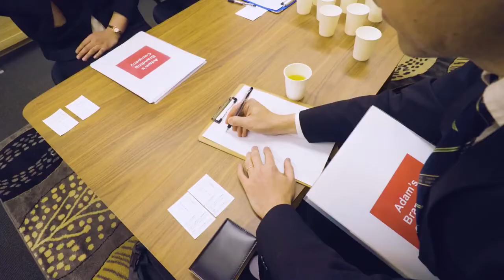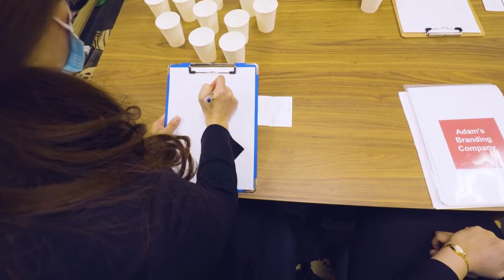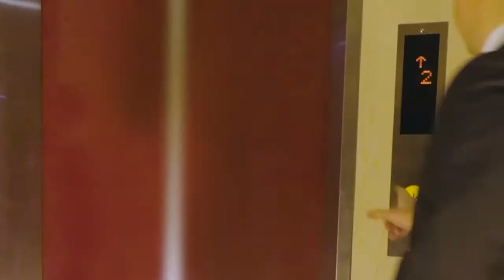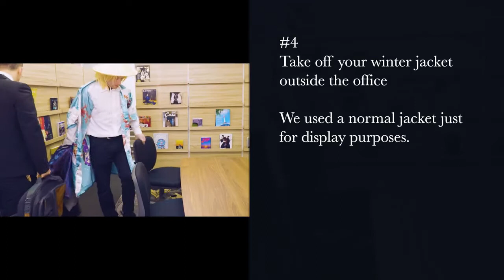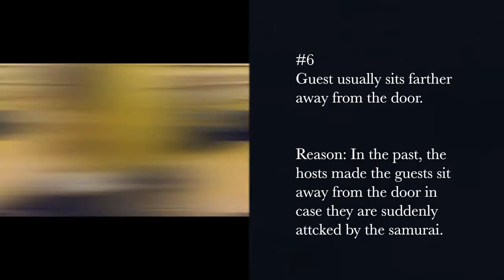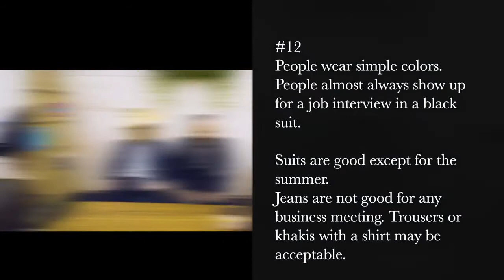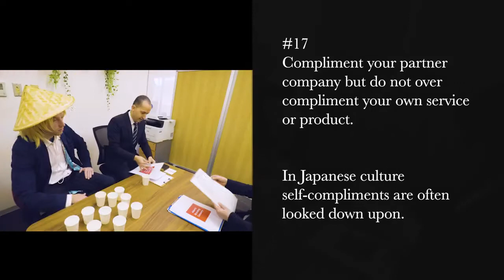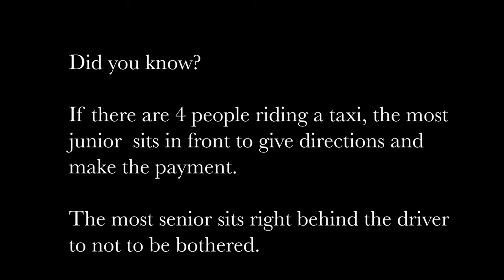Business Manners & Etiquette in Japan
What are Japanese business manners and etiquette? What are the basic rules for a meeting with clients and partners? How do I follow bowing customs?

Conducting business in Japan is a little different from any typical meeting anyone would expect. Instead of relying on just facts and flowery words, transactions are highly influenced by social interactions and business relationships - and closing a new deal on the first try is almost always close to impossible.

But why?

Japanese companies often go for long-term planning, which means any deals they make should be with people they are highly likely going to get along with. This means that if you plan on meeting with a business from Japan, you should put in the effort to make a good impression.

Some people would even say that business transactions in Japan are a lot like courting!

Fun fact:
Did you know that the highest-ranking employee in a group starts all the interactions? It's a lot like a game of "following the leader"! You have to wait for the supervisor, manager, or boss to sit down before you take your seat, and they have to be the first to introduce themselves.

The Samurai and Ninja Museum in Kyoto is one of the leading samurai museums in the country, offering a variety of immersive cultural experiences. The museum focuses on teaching the public about the history, culture, and relevance of samurais and ninjas on Japan's society in the past and today.